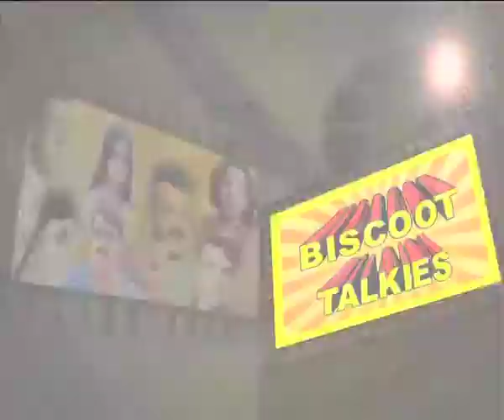Life Is Beautiful 2000: Malayalam Mini Movie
Watch Malayalam Mini Movie 'Life Is Beautiful' 2000 Malayalam drama film directed by Fazil and starring Mohanlal, Samyuktha Varma, Geethu Mohandas, Innocent, KPAC Lalitha, Nedumudi Venu, Rizabawa, Saikumar, Saritha.